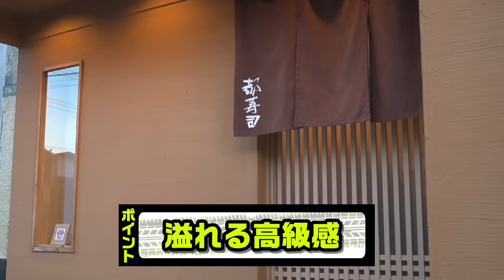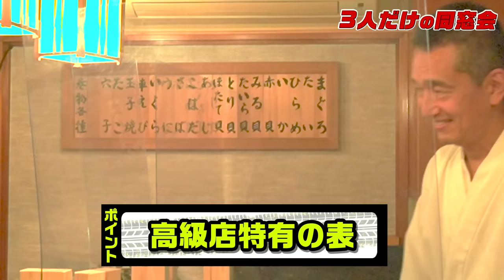【3人だけのスクール☆ウォーズ同窓会!】松村雄基さんと都寿司に行ってみた！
今回は、スクール☆ウォーズで伊藤かずえの恋人・森田光男を演じた宮田恭男さんのお店（都寿司）に松村雄基さんといってきました。3人だけのスクール☆ウォーズ同窓会、お楽しみください！
ーーー
▶︎撮影協力：都寿司　※火曜日定休
 〒154-0002 東京都世田谷区下馬３丁目39−7
ーーー
▶︎松村雄基さんオフィシャルサイト
0:00 お店の前からオープニング！
1:34 いざ、店内へ
2:09 乾杯
3:41 車といえば宮田恭男
4:34 美味しいお寿司をお願いします！
7:33 スクール☆ウォーズ後の宮田さんは…？
8:43 実食！
10:53 お寿司屋さんになるのに抵抗はなかったの？
11:50 スクール☆ウォーズファンのお客様
13:22 宮田さんと伊藤さんの初めのシーンは？
14:01 ウサギ跳びのシーンで…
15:06 「悔しいです！」は昼食後
16:54 全部持ってく伊藤かずえ
17:41 女性マネージャー陣はてんてこまい
18:18 B型人間・山下真司
19:22 次回予告〜エンディング